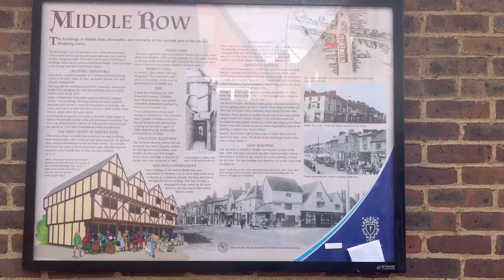Dunstable Middle Row Sunday Market @heritage action zone Dunstable high street.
Dunstable Middle Row Sunday market at Dunstable high street heritage action zone.priory house heritage centre#england Historic England#Dunstable town Guide#Historichighstreet.